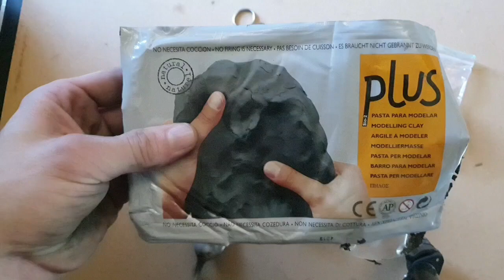LIQUID METAL SPOON MAKING